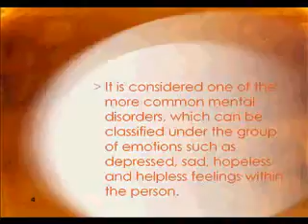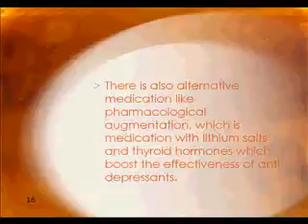Depression Help To Change Your Life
MindMatters Psychology Practice provides child development support services for children They also provide an Autism Test for children